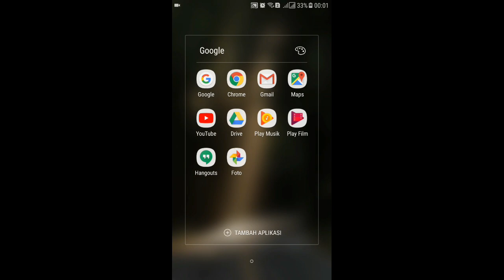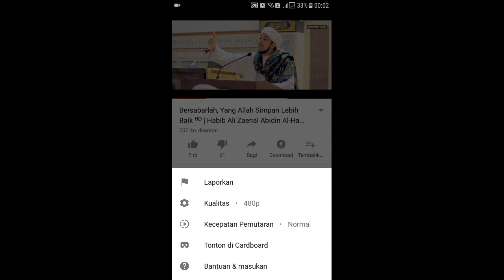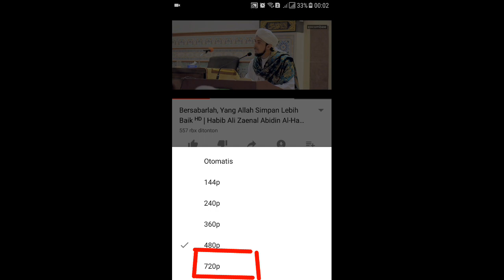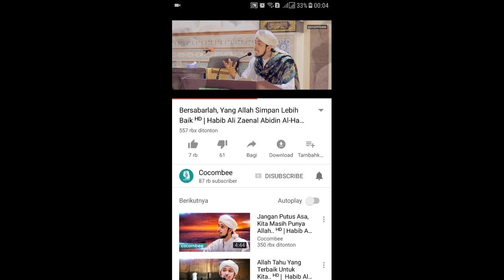Cara nonton vidio youtube kualitas full HD tanpa App tambahan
Oke.
Kali ini saya sedikit bagikan tutorial yg bisa di bilang sedikit manfaatnya :)